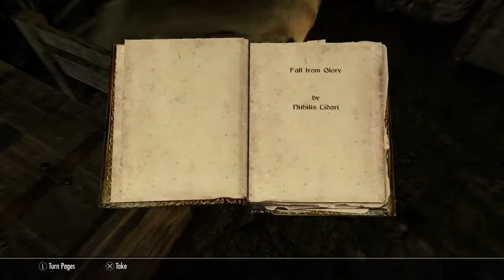Skyrim Modded #26: Welcome to the Thieves guild!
Finally in Riften and on our way to the thieves guild.